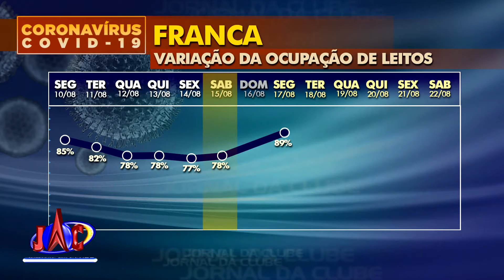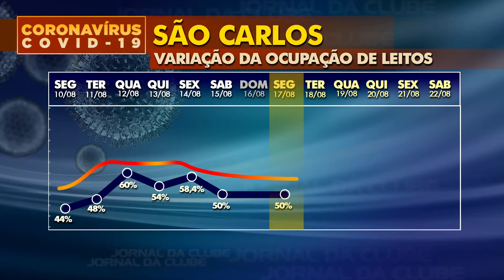Acompanhe a variação na ocupação de leitos em hospitais da macrorregião-Jornal da Clube (18/08/2020)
Os dados são de hospitais públicos e privados com leitos exclusivos ao atendimento de coronavírus.